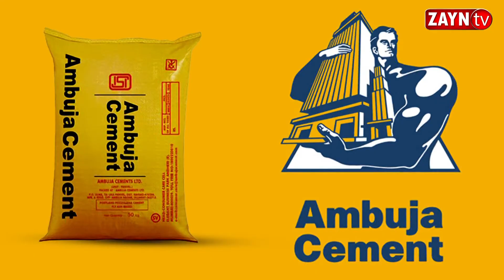চাষবাস নিয়ে জীবনযুদ্ধে এগিয়ে যাচ্ছেন মুর্শিদাবাদের মেয়ে,বিষ বিহীন চাষ করার শিক্ষা দিচ্ছেন চাষীদের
চাষবাস নিয়ে জীবন যুদ্ধে এগিয়ে যাচ্ছেন মুর্শিদাবাদের মেয়ে,বিষ বিহীন চাষ করার শিক্ষা দিচ্ছেন চাষীদের